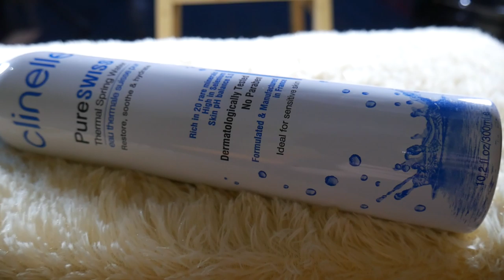SKINCARE UPDATE UNTUK KULIT KERING KERONTANG - Sinta Dayanti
Used Produk
- envygreen facial foam @envygreen_id
- clinelle facial spray
-n'pure centella asiatica toner @naturalbeauty_ptk
-envygreen facial toner @envygreen_id
-envygreen facial toner essence @envygreen_id
-clinelle eye bright
-serum C gold whitening
-envygreen vitamin C serum @envygreen_id
-envygreen lip scrub @envygreen_id
-envygreen lip collour care @envygreen_id
-envygreen ultimate sun protection @envygreen_id
-envygreen exstra whitening cream @envygreen_id
-envygreen masker komedo